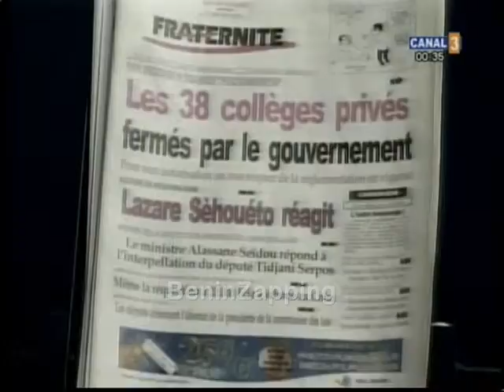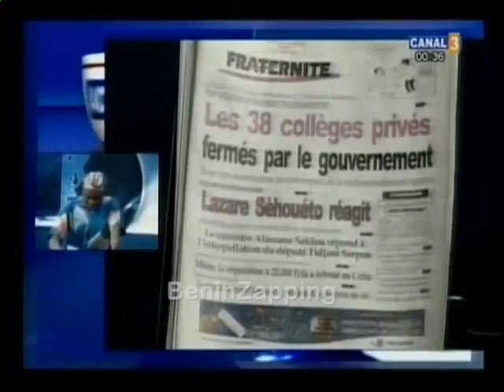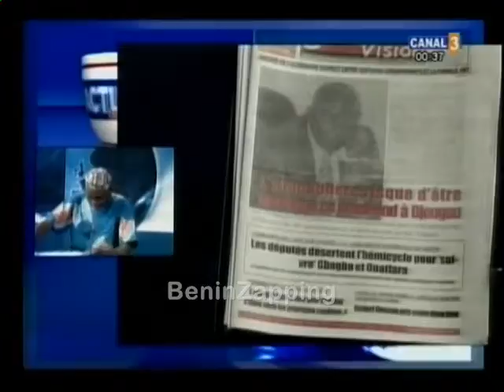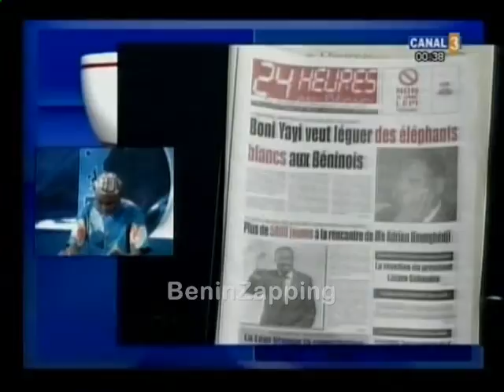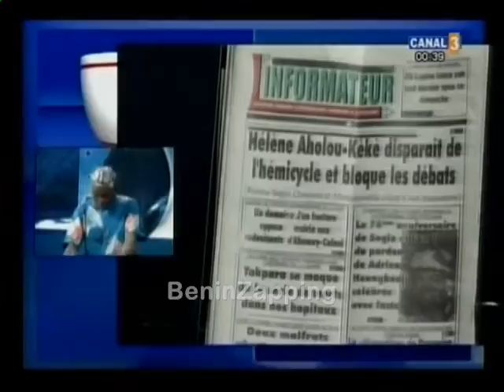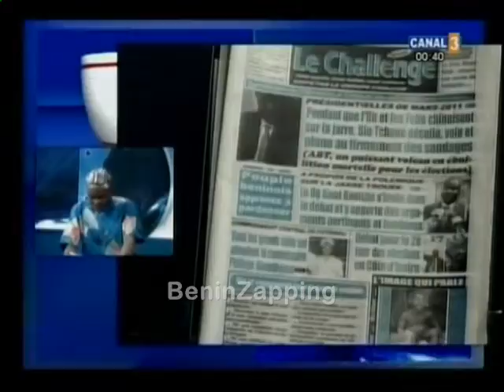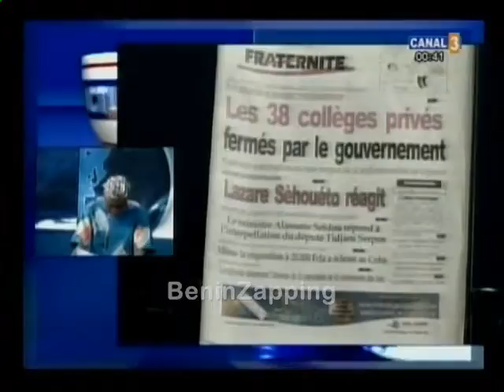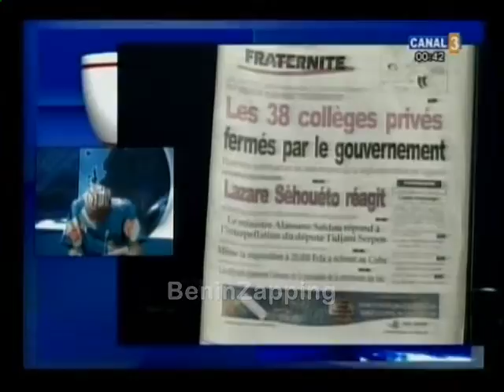101126 Une des journaux Actu-Matin Canal3 Bénin BeninZapping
101126 Une des journaux Actu-Matin Canal3 Bénin BeninZapping